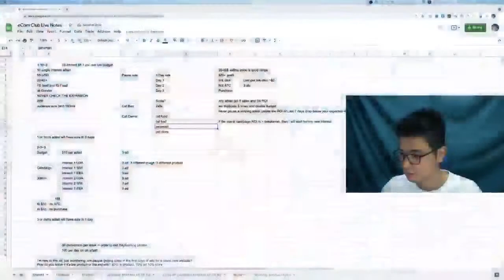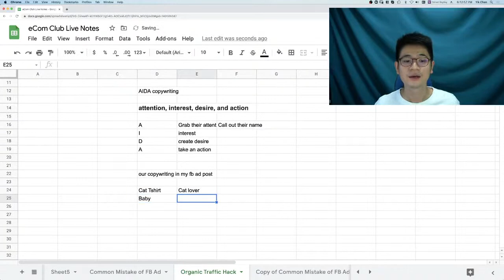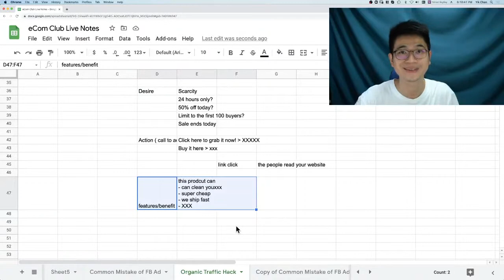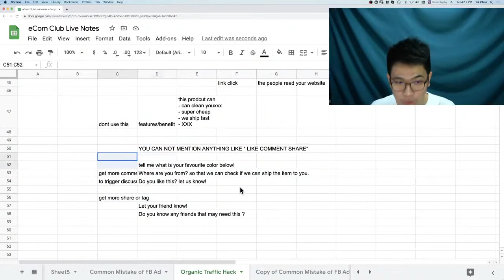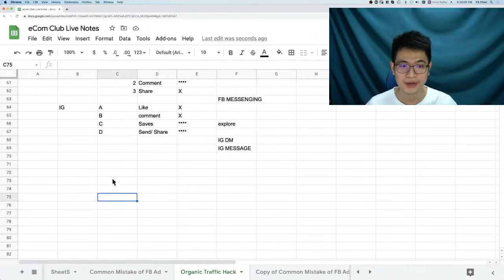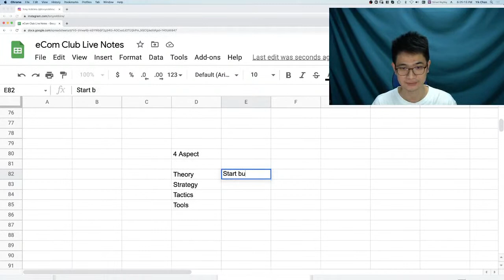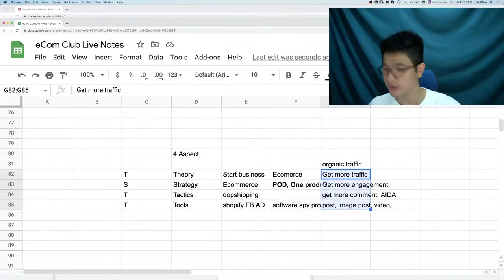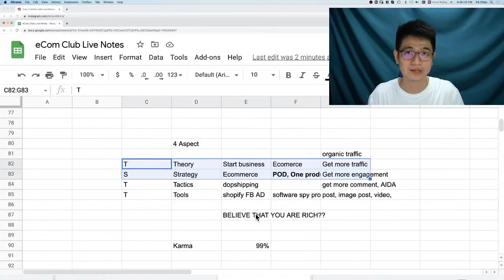Viral FB/ IG Post? Copywriting and Engagement on FB and IG post